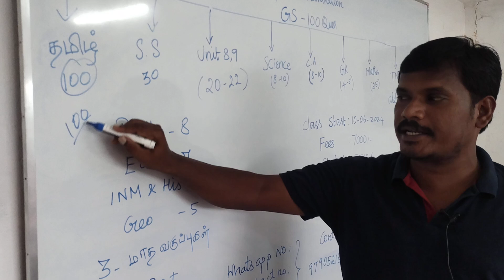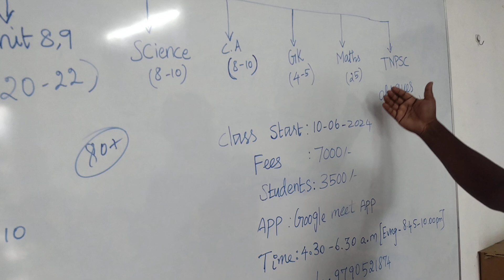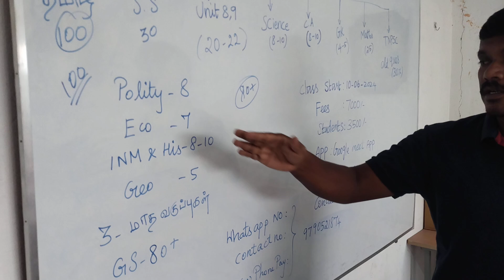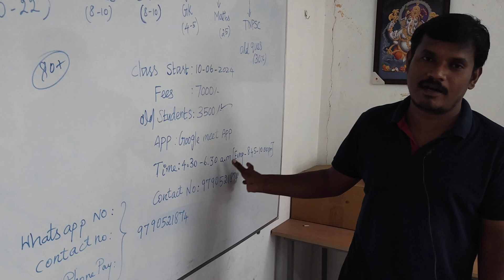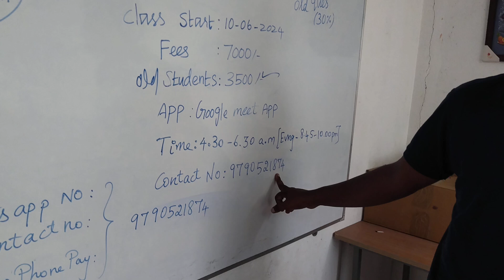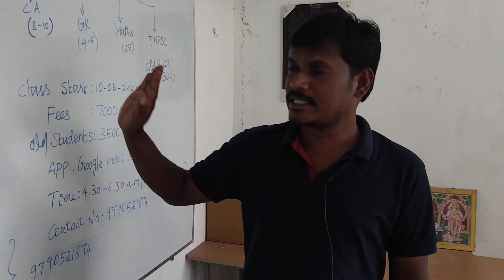TNPSC GROUP 2 .வகுப்புகள் ஆரம்பம் 9790521874